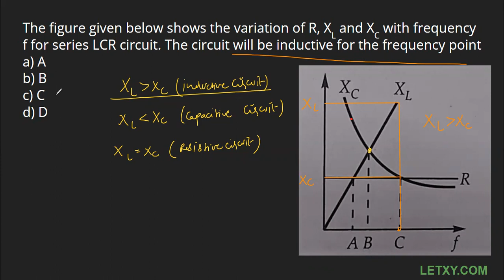The figure given below shows the variation of R, XL and XC with frequency . . .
Question : The figure given below shows the variation of R, XL and XC with frequency f for series LCR circuit. The circuit will be inductive for the frequency point
a) A
b) B
c) C
d) D

Class XII CBSE Physics
Chapter - 7
Alternating Current
CBSE Physics Questions